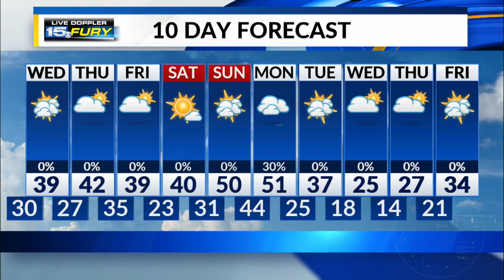Wednesday Preview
Windy with more clouds